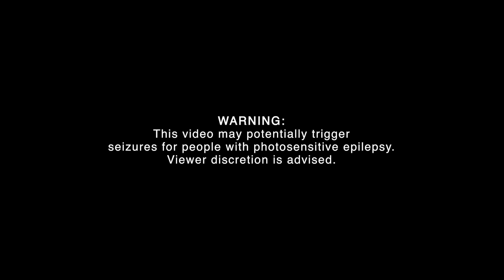Dilaw - Uhaw Tayong Lahat - We Play Here Live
ABOUT WARNER MUSIC PHILIPPINES
Warner Music Philippines wants to connect you with the artists that you love. See exclusive interviews, live performances, fun challenges, fan moments and other original content from top musicians all over the world.

IMPORTANT REMINDER: Video is shareable in social media sites but re-uploading of FULL content is strictly prohibited. Corresponding legal action may be taken.